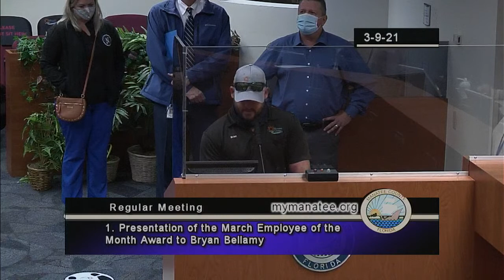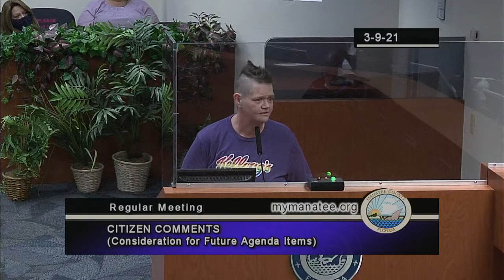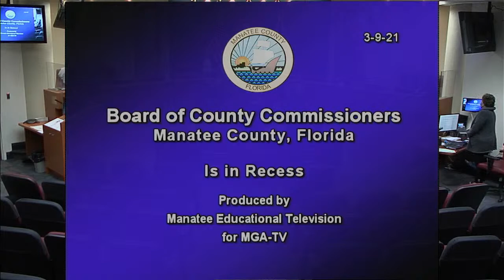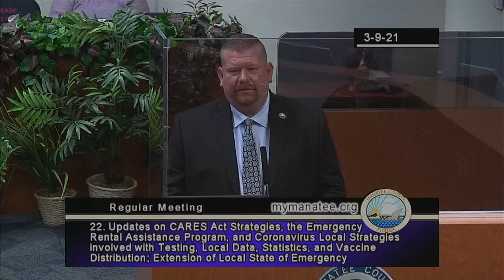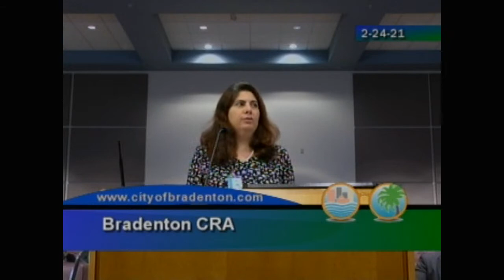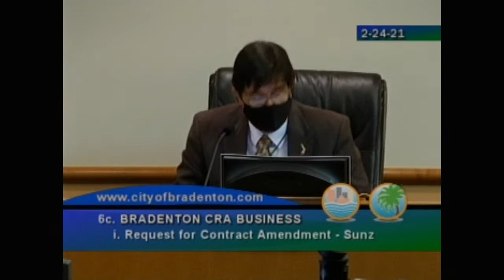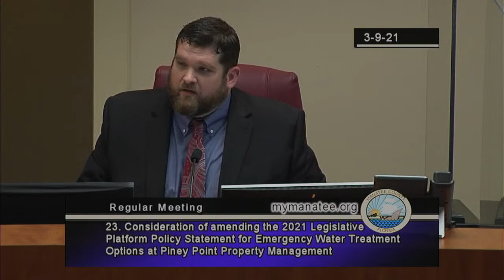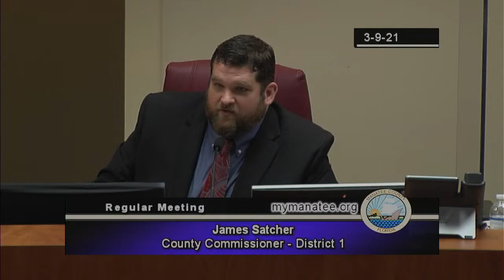March 9, 2021 - BCC Regular Meeting